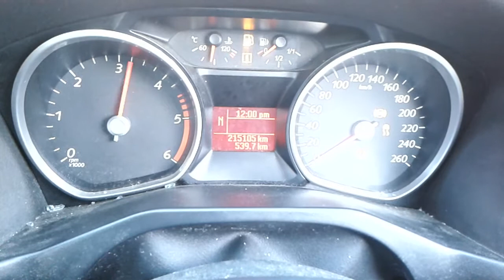DISMANTLING 2013 FORD MONDEO LX WAGON 2.0LT T/DIESEL WITH 6 SPD AUTO TRANS C5771